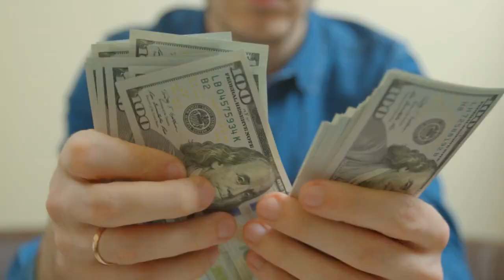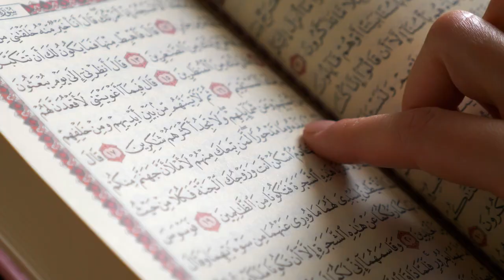ماں تو پھر ماں ہوتی ہے | Mom Comes Face-To-Face With Her Son’s